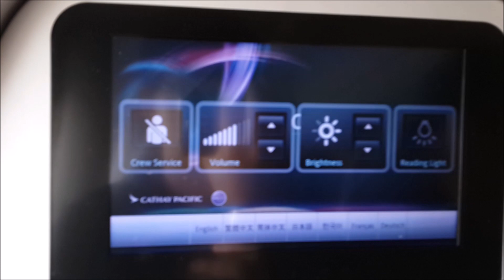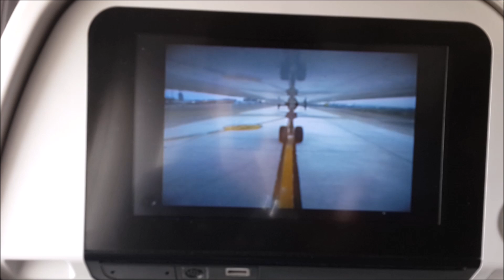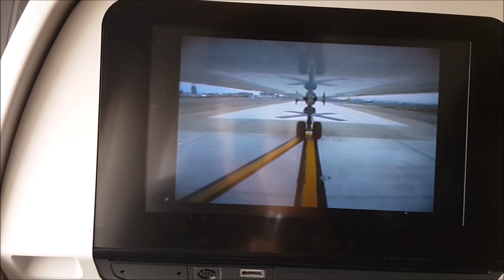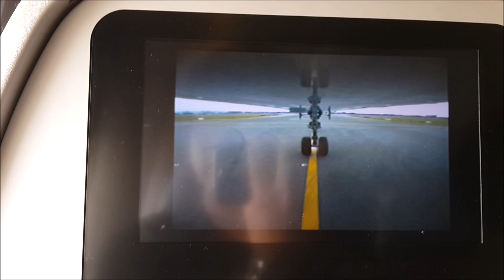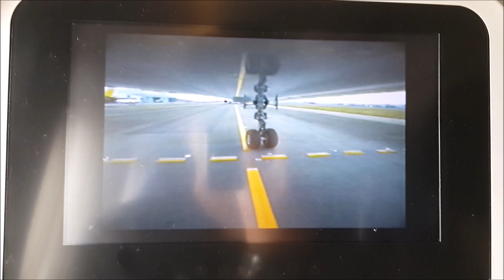Landing Wheel View!! Cathay Pacific 777-300ER Taipei to Hong Kong, Takeoff & Landing (Sep.04.2017)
Cathay Pacific CX-475 (Codeshare: Cathay Dragon KA-5475)
777-300ER (B-KPM)
A.M. 11:05 Takeoff from Taipei (Takeoff on Runway 23L)
P.M. 12:50 Landing at Hong Kong (Landing on Runway 25R)
Seat: 60A (Economy Class)
Gate: B6(RCTP/TPE) / 04(VHHH/HKG)
Rainy Day Landing
Plane Age: 7.8 Years (Dec.03.2009)
Delivery Date: Dec.14.2009

0:00 Start
0:10 Pushback
1:00 Engines startup.
4:45 Taxiing & wheel view (Camera lenses).
8:22 Ready for takeoff.
9:05 Takeoff
12:47 Approaching (Hong Kong)
17:00 Landing & landing wheel view (Camera lenses).